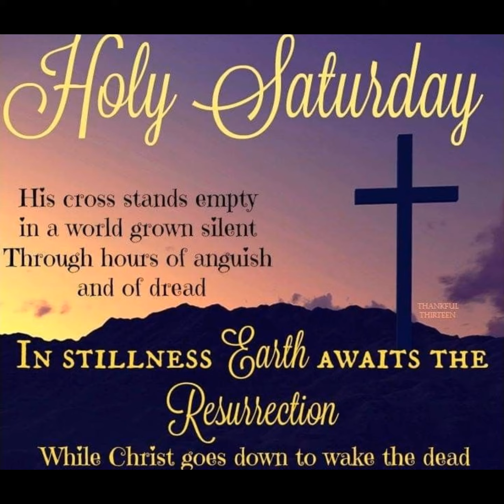Holy Saturday, 2023